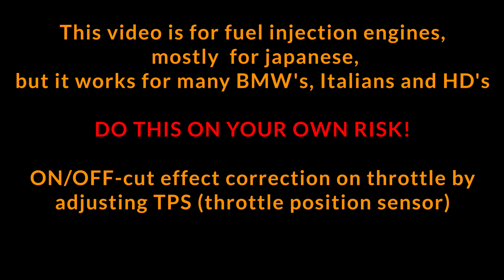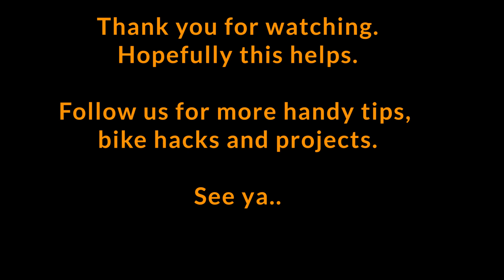TPS-fix for terrible ON/OFF-throttle. Only for cable controlled throttle.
This video is for fuel injection engines, that have a cable controlled throttle: mostly  for japanese, but it works for many BMW's, Italians and HD's

DO THIS ON YOUR OWN RISK!

ON/OFF-cut effect correction on throttle by
adjusting TPS (throttle position sensor)

EDIT: Later on this summer, this bike also came to ECU flashing and dyno tuning, so now the TPS is back at 0%, because I disabled deceleration fuel cut in ECU.
And OH BOY, how much the bike changed, all the restrictions removed and fuel and ignition optimized..!!!

Tämä video on ruiskumoottorielle, missä kaasuläppiä ohajataan vaijereilla: pääasiassa Japanilaisiin pyöriin, mutta toimii moniin BMW-prätkiin, italialaisiin ja HD:hen.

TEE TÄMÄ OMALLA VASTUULLA!

ON/OFF-ilmiön korjaus kaasunasennontunnistinta säätämällä.

Edit: Myöhemmin tänä kesänä, tämä pyörä kävi moottorinohjauksen säädössä ja nyt TPS-anturi on takas 0%, koska pystyn poistamaan moottorijarrutusbensakatkasun suoraan ECU.sta.
Ja VOI ETTÄ miten paljon pyörä muuttui, kaikki kuristukset pois ja bensa ja sytkä säädetty kohdalleen dynossa.